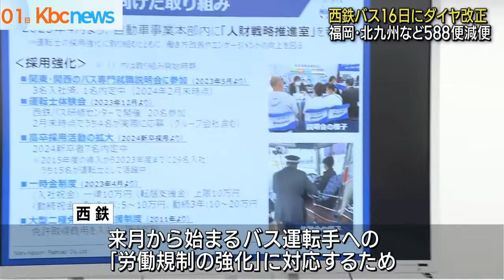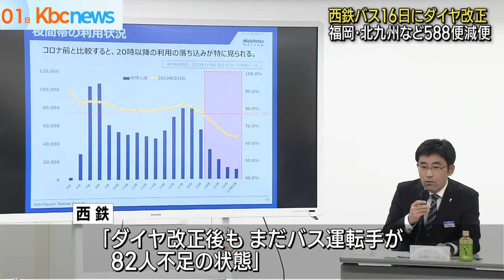西鉄が１６日にダイヤ改正も「まだ運転手足りず」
西鉄が今月１６日に行うバスのダイヤ改正を発表しました。

平日は５８８便が減便されるほか、福岡地区の１１の路線で最終バスの時間が早まります。

西鉄によりますと１６日から最終バスの時刻が早くなるのは福岡地区では、午後８時以降の利用客が減っている１１路線です。

天神と柏原営業所を結ぶ５９番系統では、天神発の最終バスが６１分繰り上がります。

また平日では、福岡地区、北九州地区、筑後地区のあわせて５７の路線で３．４％にあたる５８８便が減便となります。

今回のダイヤ改正は来月から始まるバス運転手への「労働規制の強化」に対応するためとしていますが、西鉄によりますと「ダイヤ改正後もまだ８２人運転手が足りない状態」ということです。